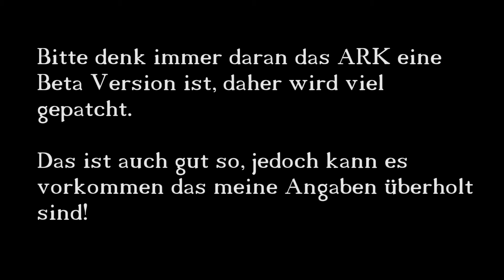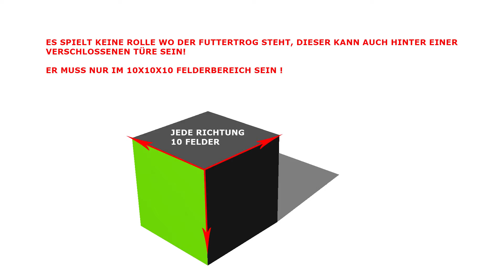ARK: Update - Der Futtertrog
Ich Update mein Wissen mit euch über den Futtertrog in ARK.
Welche Eigenschaften hat er den, wie funktioniert er und was kann er den alles? Welche Reichweite hat usw. all diese Fragen beantworte ich euch!